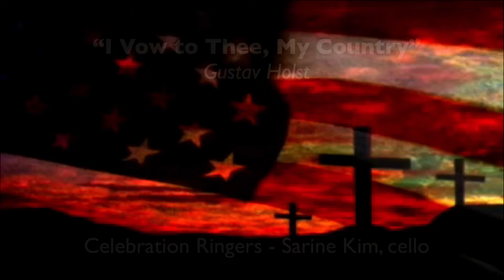I Vow to Thee, My Country (by Holst)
Celebration Ringers (Northridge UMC)
Joseph Hojun Lee, Director
Sarine Kim, Cello